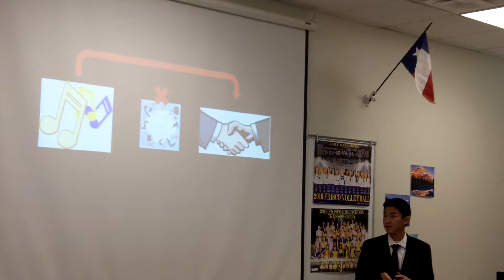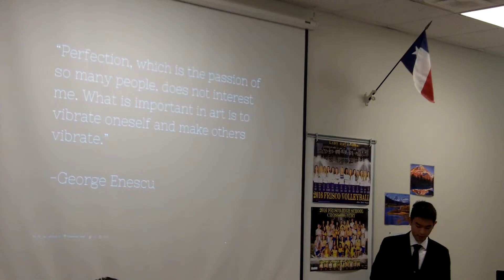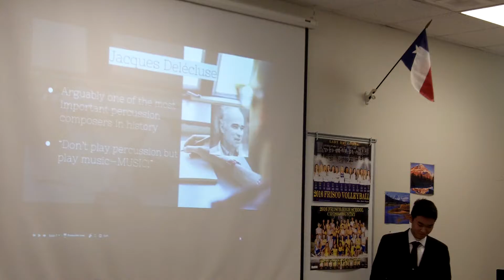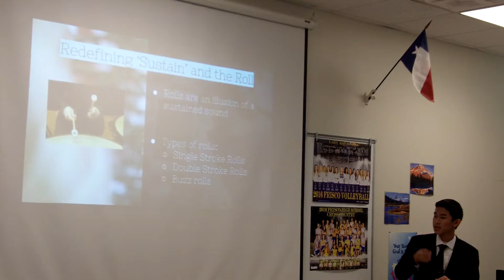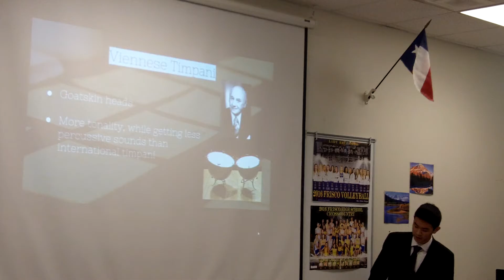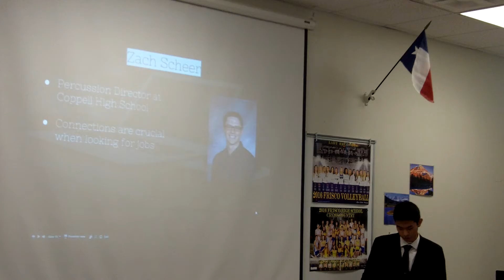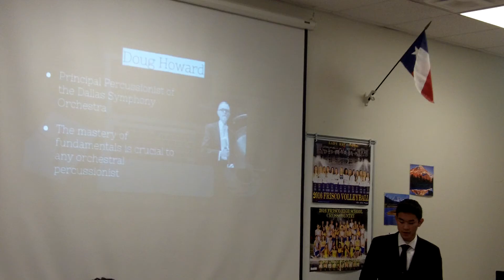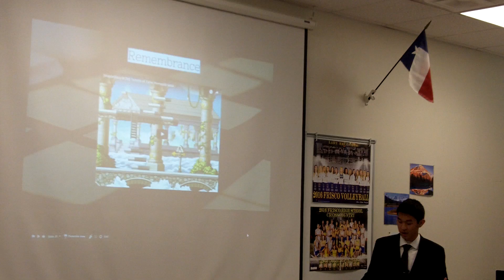David D OW1